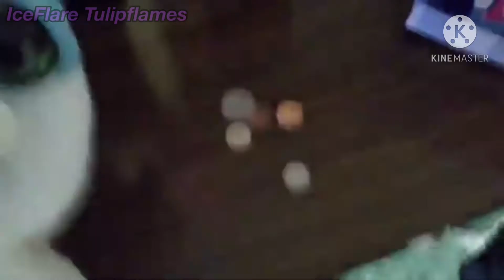YTP: The Legendary Coinicorn Kills Me For Stealing Its Coins...